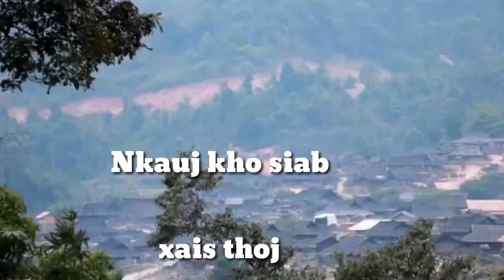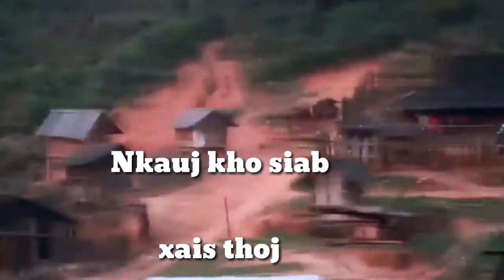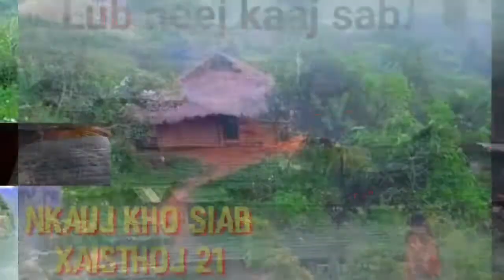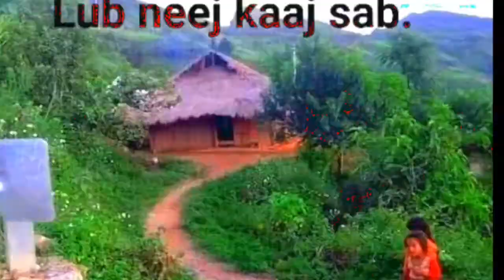Me leem muam toj siab - fiv tias kuv nyiam koj xais thoj a...2020 ເສບສົດ